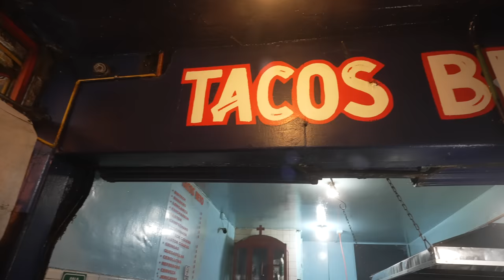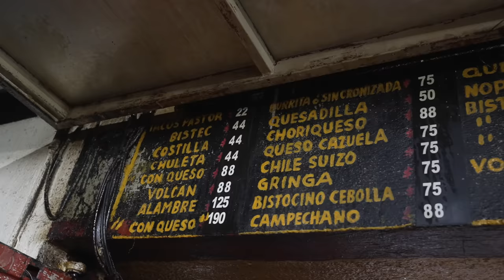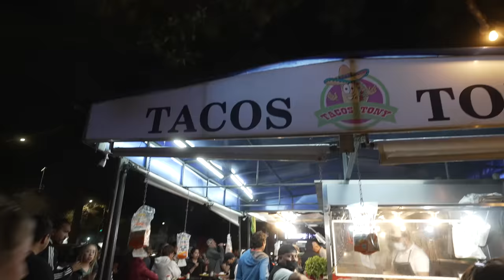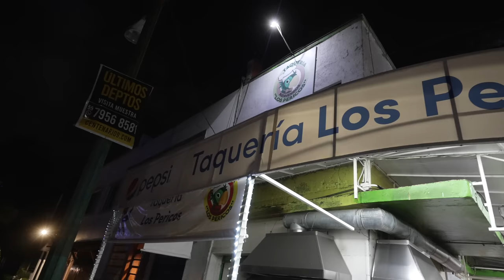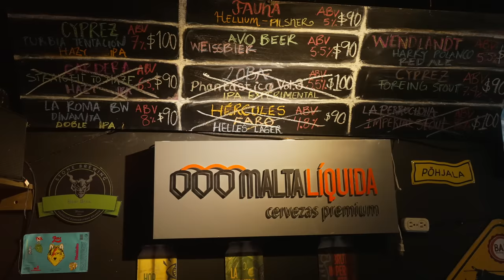The Ultimate MEXICAN STREET FOOD TACO Tour in Mexico City! CDMX, Mexico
Welcome back to Mexico City! We are eating our way through CDMX and trying the best tacos in the world! Join us for the ultimate guide to Mexican street food tacos in Mexico City, Mexico!

Episode 156 | Mexico City, Mexico